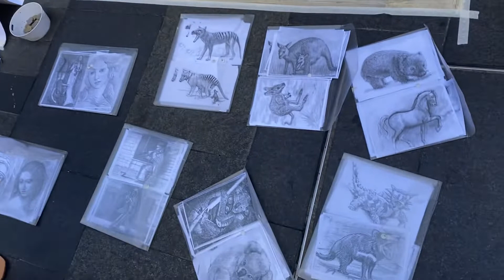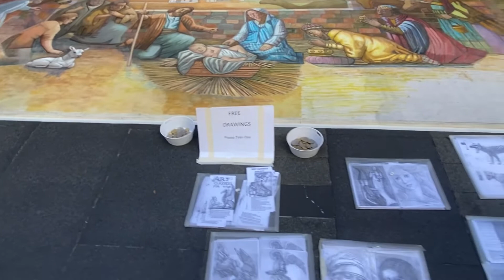An Artist in Westfield NSW Australia